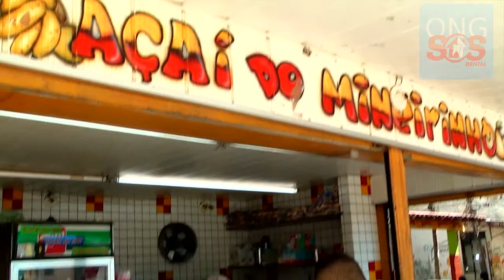Ação ONG SOS Dental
Ong Sos Dental e Você Distribuindo Sorrisos no Brasil e no Mundo!